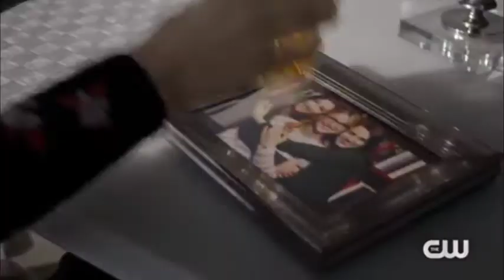DC Comics @ Comic-Con 2019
On this episode we talk about some of CW's DC Comics announcements from San Diego Comic-Con 2019